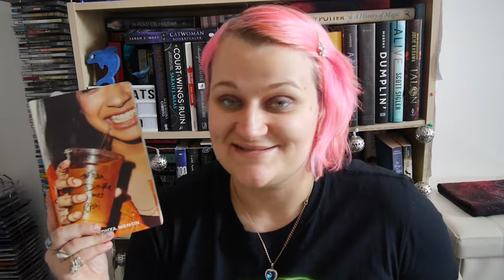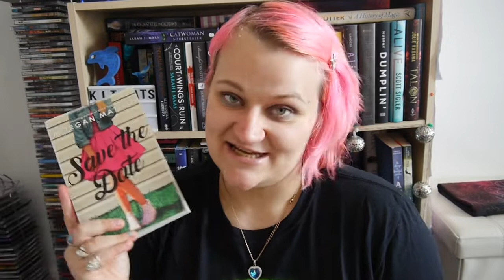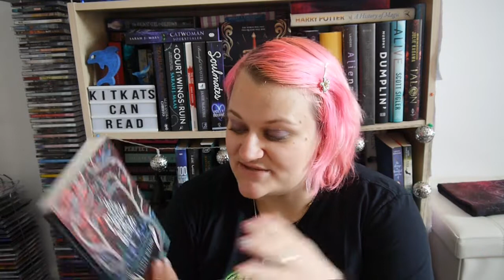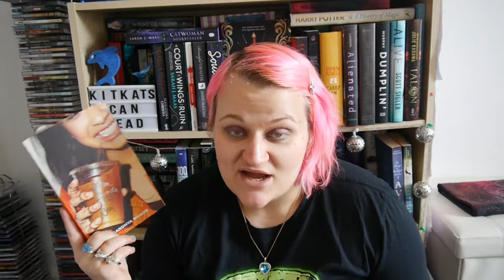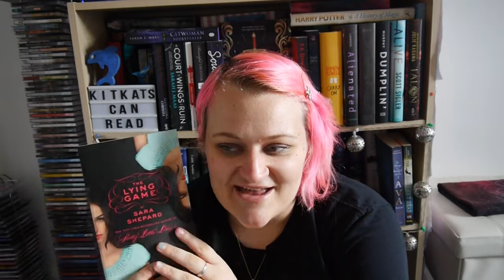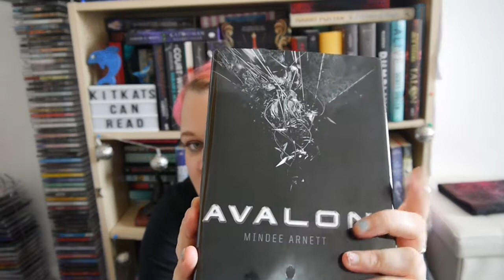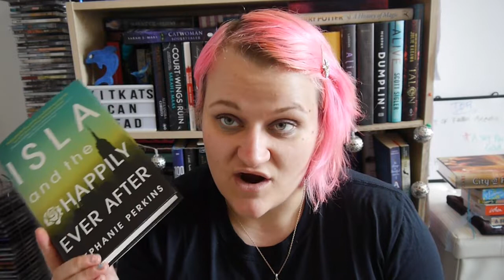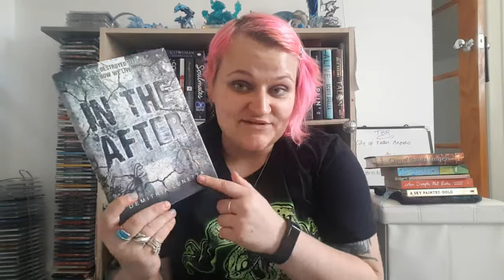September TBR | 2018